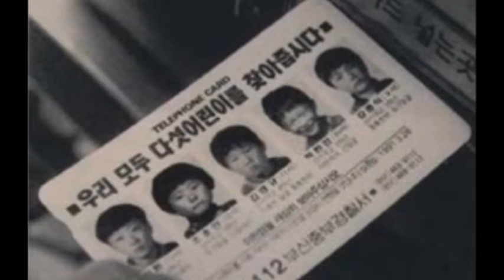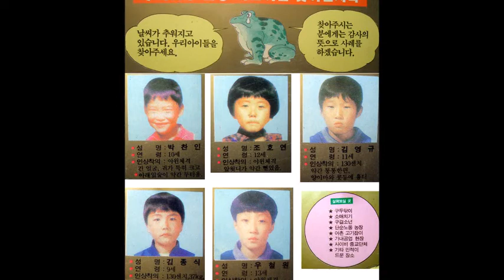What happened to the Frog Boys A True Mystery, Restless Spirits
The story begins when boys decided to spend the day catching frogs in the streams of Mount Waryong, South Korea, on March 26, 1991. It was a national holiday so they didn’t have to go to school. They never returned to their homes. Their remains were found 11 years later in September of 2002.